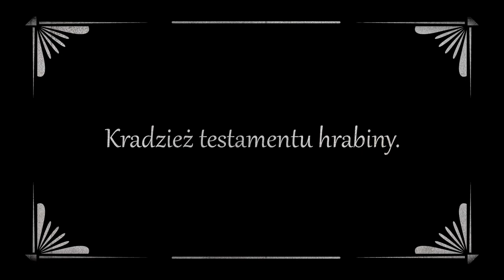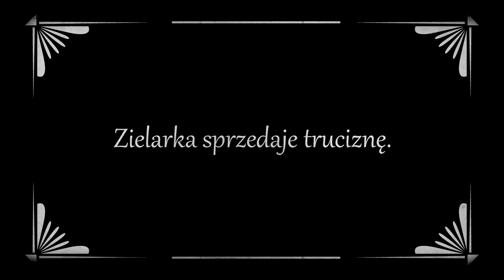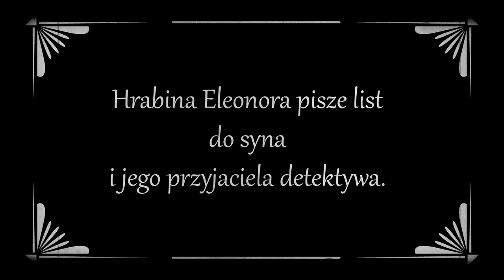"Tajemnica morderstwa hrabianki", czyli "Wakacje z duchami" w żywieckim Etnoparku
"Tajemnica morderstwa hrabianki", czyli "Wakacje z duchami" w Żywieckim Parku Etnograficznym w Ślemieniu.

Zapraszamy w dniu 14 lipca o godzinie 18.00 na kolejną edycję "Wakacji z duchami", która odbędzie się w Żywieckim Parku Etnograficznym w Ślemieniu.

Tym razem będziemy wspólnie rozwiązywać zagadkę kryminalną. Przygotowaliśmy dla naszych gości grę terenową, w której wcielimy się w detektywów.

Zapowiedź rozwiązania tajemnicy znajduje się w filmie...

Żywiecki Park Etnograficzny w Ślemieniu jest najmłodszym muzeum typu skansenowego w Polsce i trzecim w województwie Śląskim.

Skansen odwzorowuje układ urbanistyczny i zabudowę wsi Beskidu Żywieckiego.

Na obszarze ponad 6 ha posadowionych zostało już 17 zabytkowych obiektów architektury.

Nadrzędną zasadą, która przyświecała budowniczym parku podczas translokowania budynków na teren skansenu, był postulat przeniesienia możliwie maksymalnej ilości oryginalnego, zabytkowego materiału.

Dzięki temu zwiedzający mogą podziwiać budynki autentyczne, pochodzące z różnych okresów, będące perełkami architektury beskidzkiej.

Autorką koncepcji parku jest etnograf mgr Teresa Kurzyk.